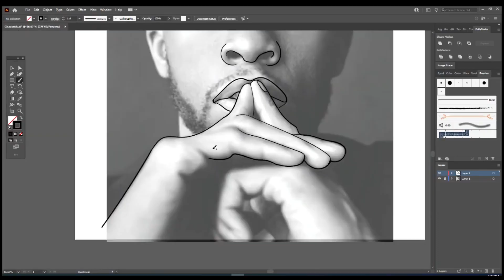Welcome to JustDaNorm - Learn More about the Channel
My Cakewalk by Bandlab Vocal Preset Template is Now on Sale.
JustDaNorm YouTube Channel Trailer.  Do you Like Family, Music and Entertainment? Do you often search for "How To" Videos?  If your answer is yes you are in the right place.  This is my official YouTube Channel Trailer 2021

I go by JustDaNorm.  My first name is Norman. I am a musician and artist.  I have been playing music for over 25 years.  I also have a degree in music.

On my channel you will find live performances, cover songs, various tutorials and my original music.  My goal is to help you gain more confidence in your endeavors and creative process.  Knowledge is Power!  I love being able to share whatever I have learned in my life.

Thank you for your watch time, subscriptions, likes, shares and comments.  If you have any questions please submit them.

Okay are you ready?  Let's Begin!